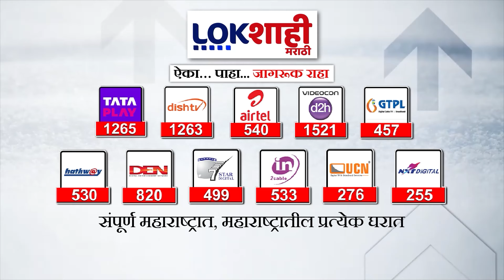Special Report : संजय राऊतांकडून टार्गेट फडणवीस, भाजपकडून राऊतांवर पलटवार